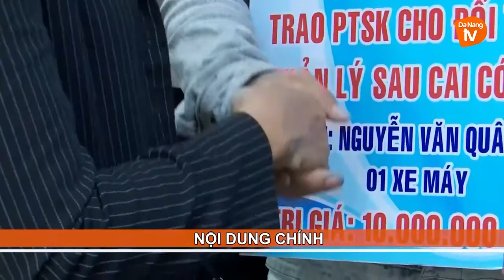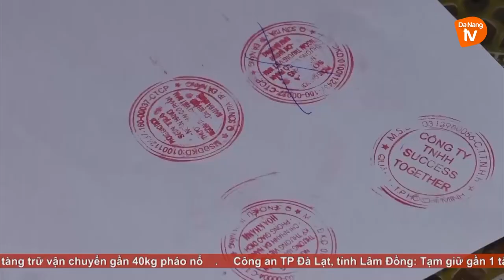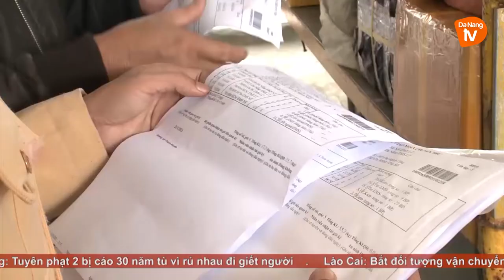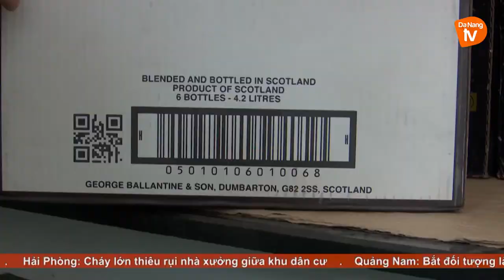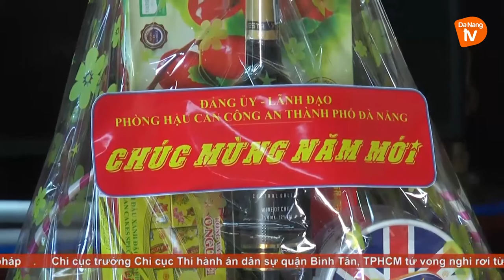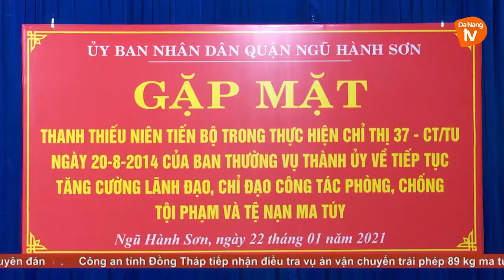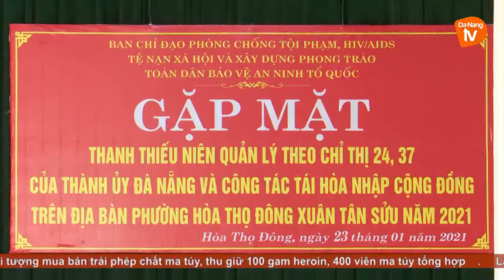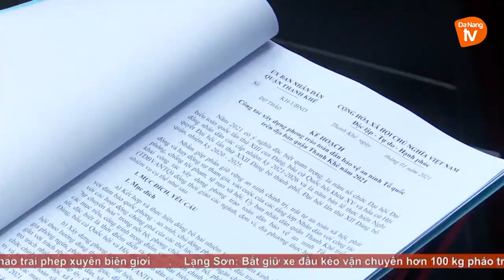AN NINH ĐÀ NẴNG I NGÀY 29/01/2021